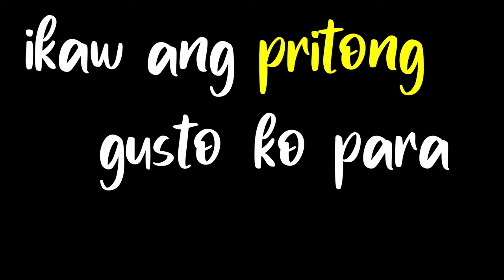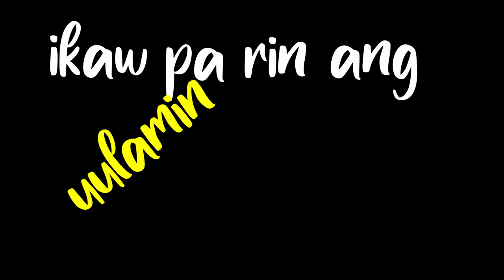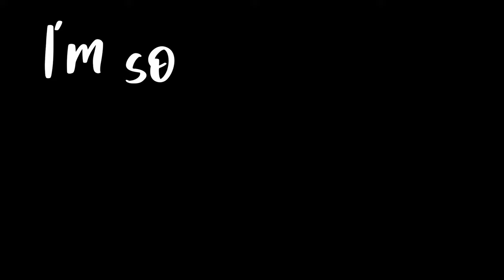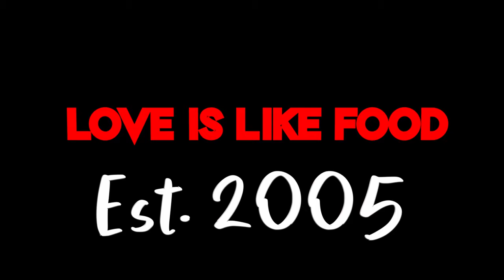Love is like Food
Radyo DAK X Bahay Krew Collaboration

Hood Mami X Chareng
dakillaz X New Elementz

Cover song from Lenny Kravitz Feat. Jay-Z - Storm (Remix)
Instrumentals from Just Blaze

Audio re-mastered by MCM Dakilla
Video edit by 5hiftee

This song was song recorded and released in 2005.
Old school throwback from the Soundclick days!